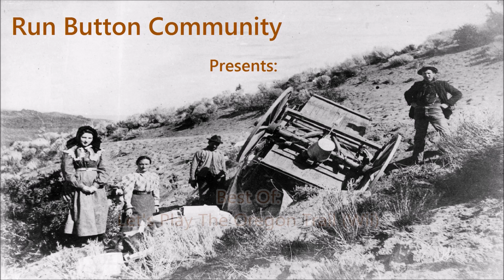Best Of: Let's Play The Oregon Trail (Wii)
A Best Of for Run Button's Run-Off of The Oregon Trail, enjoy!

Please note:
This video contains clips taken from content created by Run Button. Said clips were used with Run Button's permission and Run Button Community has not and will not earn any money from this video. Any and all advertisements seen while watching this video are triggered as a result of the copyrighted material contained therein. This includes, but is not limited to, clips from movies, clips from television shows, clips from partnered YouTube channels and music. Any money from these advertisements go solely to the creators of said material.